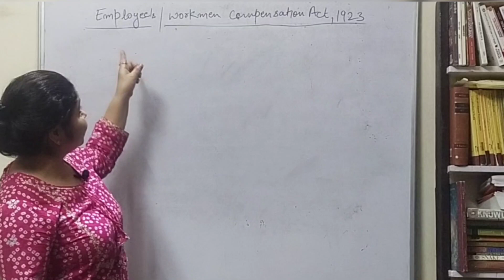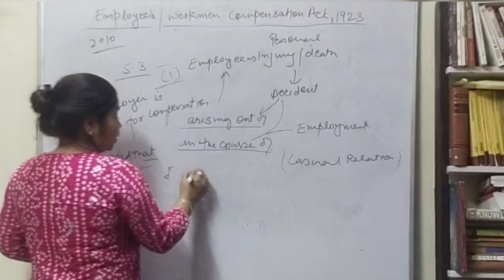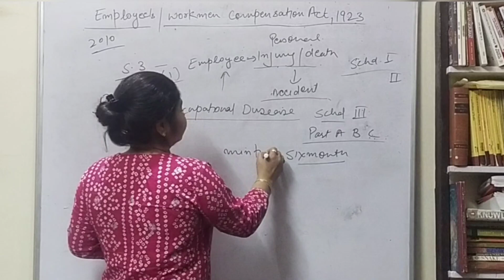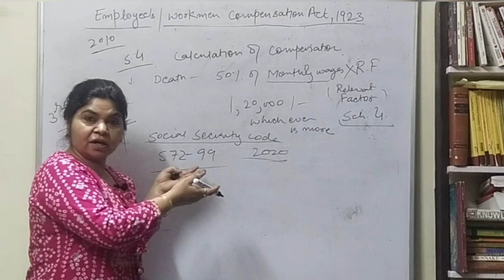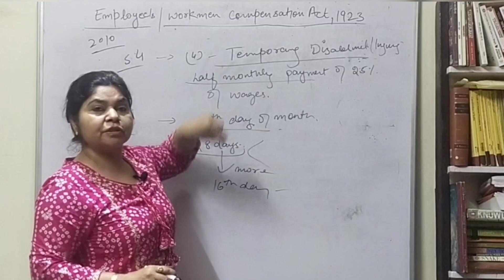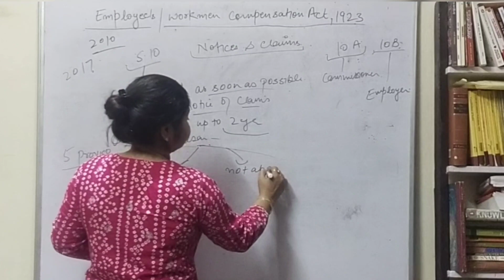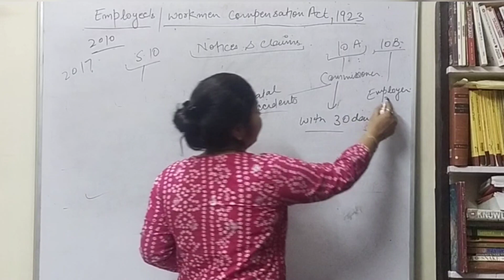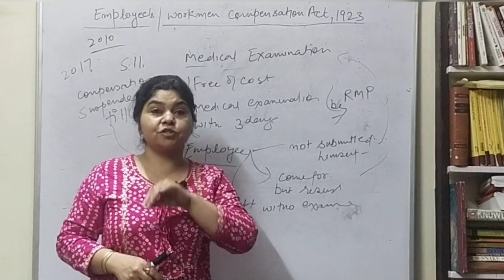Ep-1:Employee's/Workmen Compensation Act, 1923